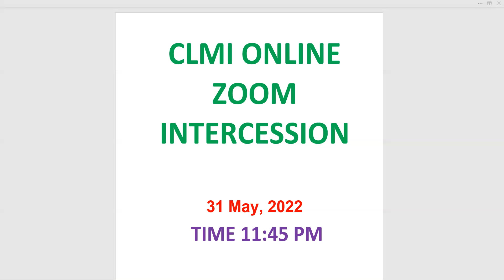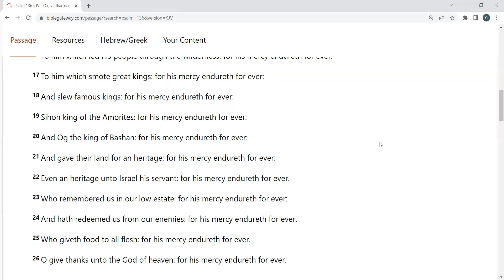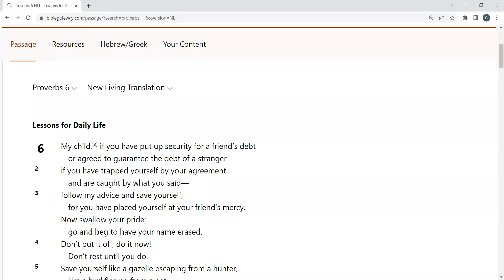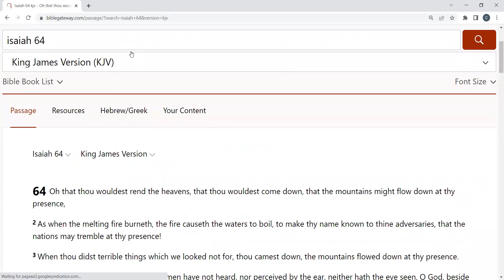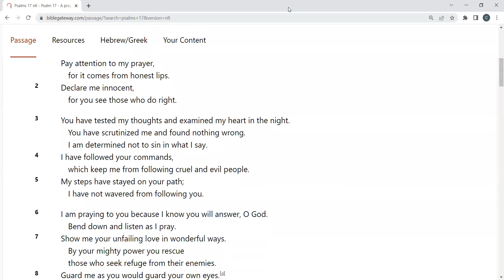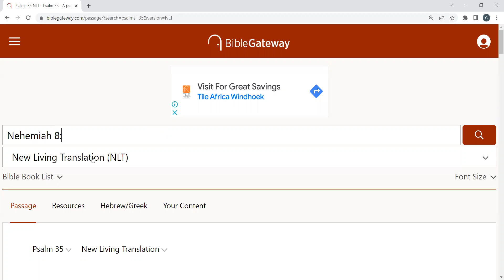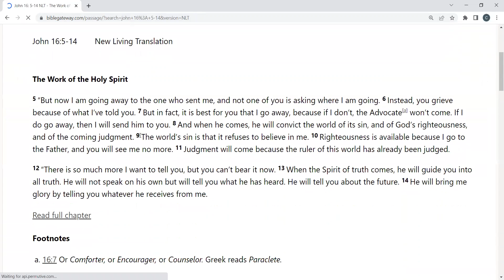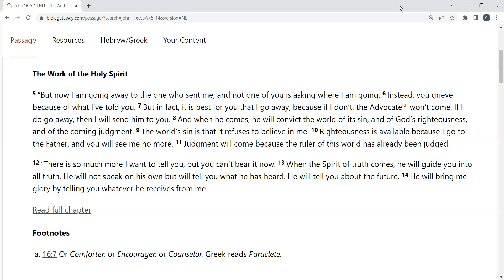Bishop Elizabeth Arowolo CLMI Night Vigil 31 May 2022